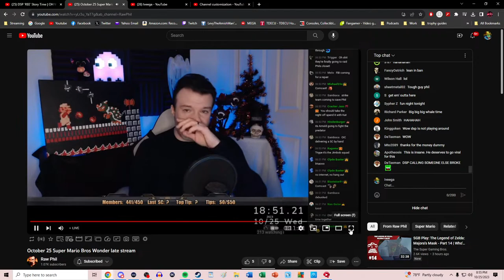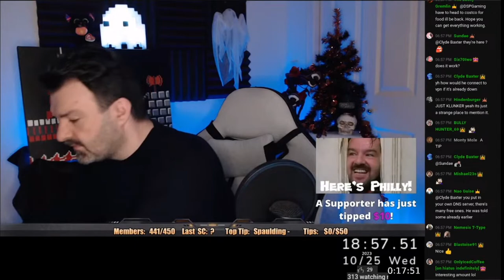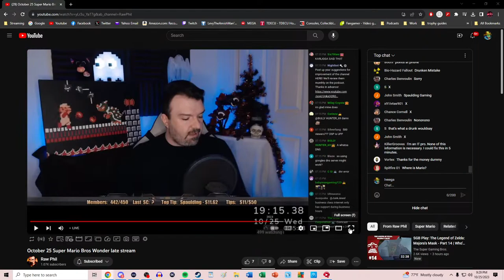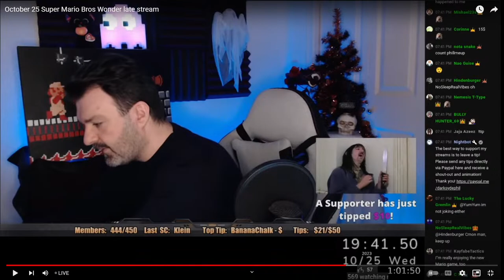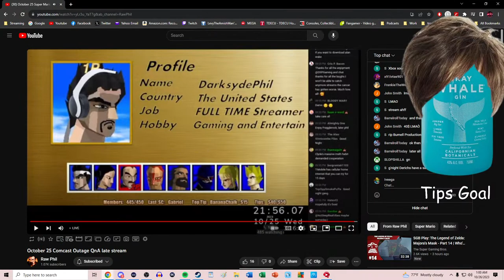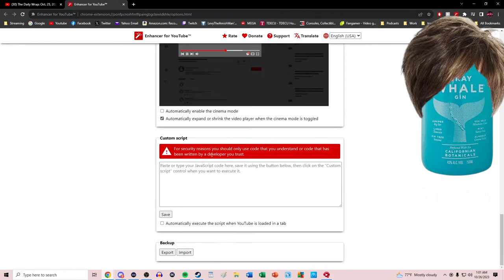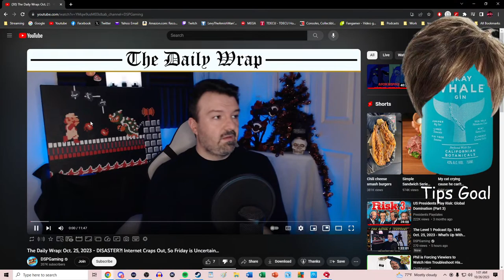The Modem Blunder Troubleshooting Stream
Time stream